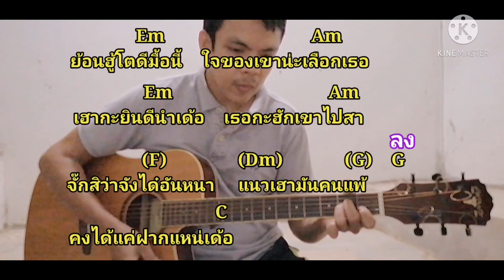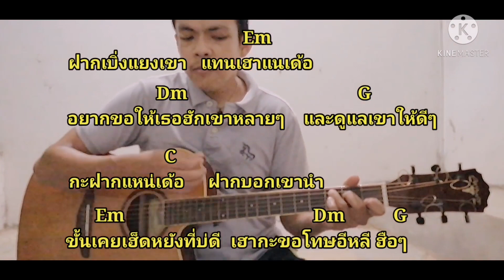ฝากเบิ่งแนเด้อ​ เอิ้นขวัญ​ Cover​ สอนกีตาร์คอร์ดง่าย​ เล่นให้ดูทั้งเพลง ตีคอร์ดง่ายๆ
คอร์ดเพลง​ ฝากเบิ่งแนเด้อ​ คอร์ดง่าย